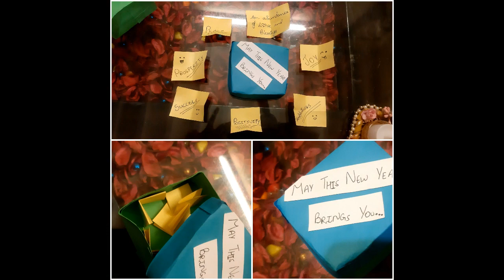Letters to fREADom - Notes of Hope - fREADom Challenge January 2021!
We challenged our fREADom Trailblazers and they excelled! Here are some of the entries from our January Challenge on Hope! Do you want to participate in February's Challenge on Family Love?

Origami is a fun way to engage children. The fREADom Challenge for January was on the subject of Hope for the year to come. We asked our exclusive community of app users, whom we affectionately call fREADom Trailblazers, to write messages of Hope to their loved ones! With our exclusive customised videos available only to them, the fREADom Trailblazers exceeded our expectations! From wishing their friends, family, teachers and even the world, we received a phenomenal response.